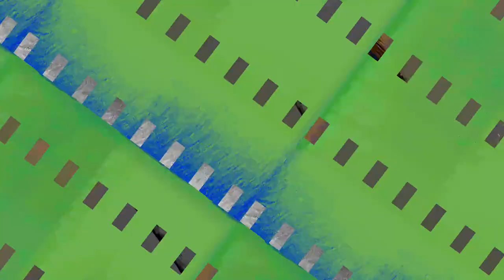[EPILEPSY WARNING] Movie 23 12 11 10h27m55s